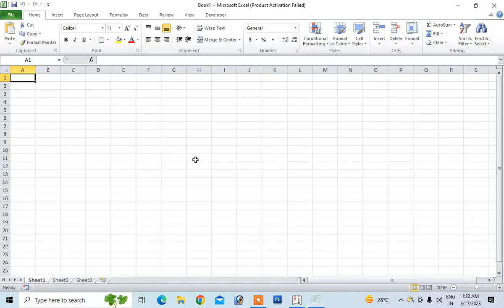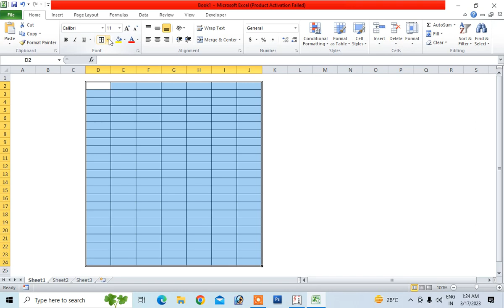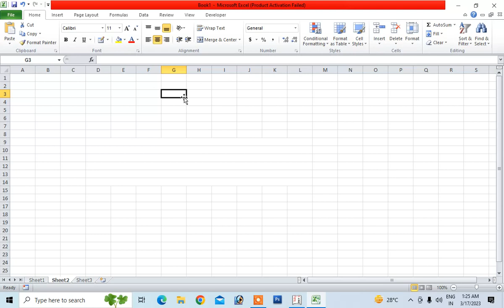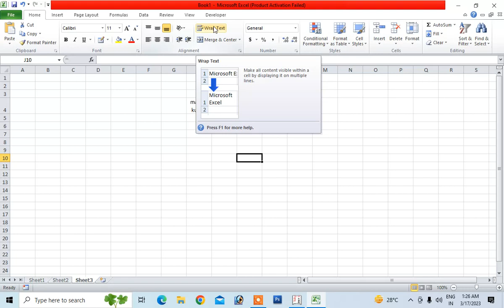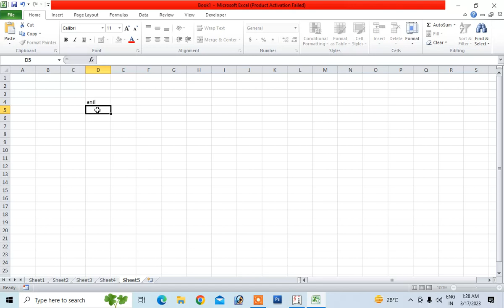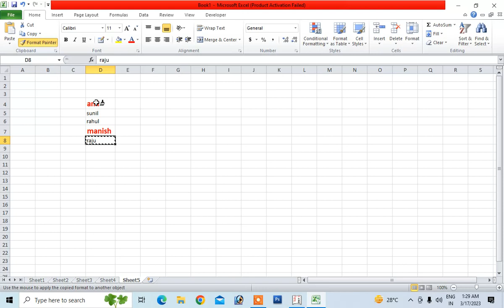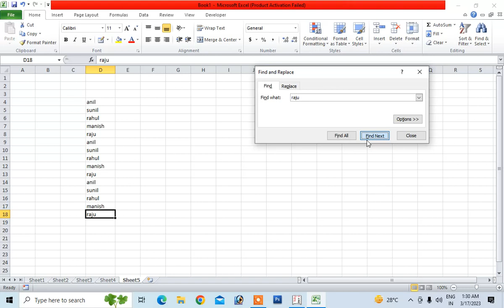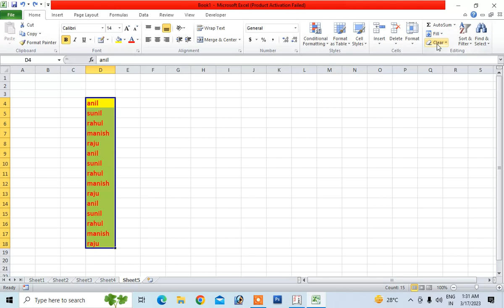data entry | data entry jobs | data entry tutorial | data entry in excel data entry work